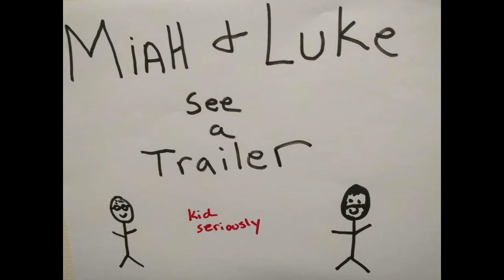Miah and Luke see a Trailer: Arrested Development Season 5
Arrested Development is back! but Luke and Miah aren't excited. Can the new trailer pump them up? Probably not.